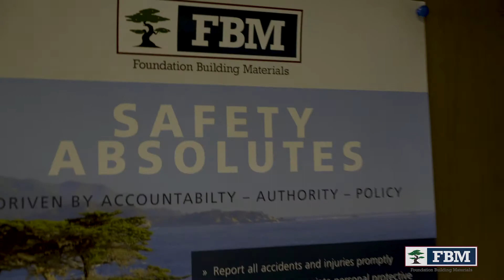Safety Comes First: FBM Core Value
Safety Comes First. There is nothing more importantly than operating safely. Foundation Building Materials is a Company founded and operated on a well-defined set of core values. These “foundation values” are central in creating an industry leading experience for our customers, employees, vendors and shareholders alike. From safety first and customer focus to valuing our employees, operating with integrity and pursuing excellence, at FBM the goal is to demonstrate our values in the way we conduct business each and every day.